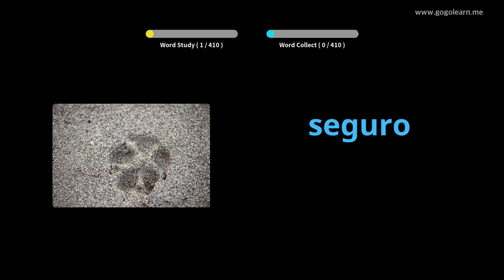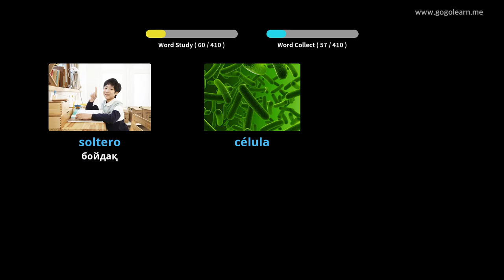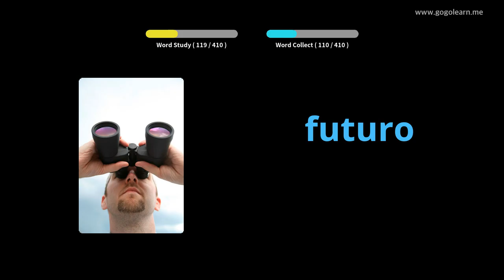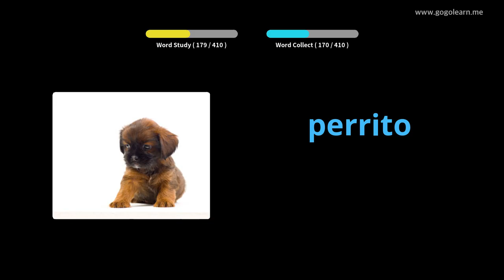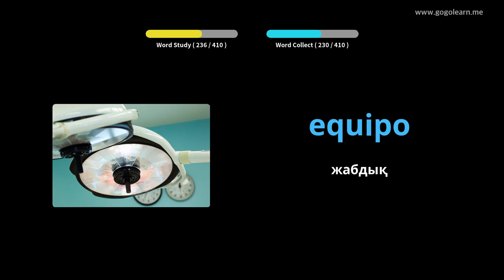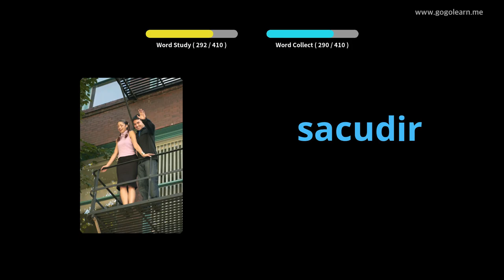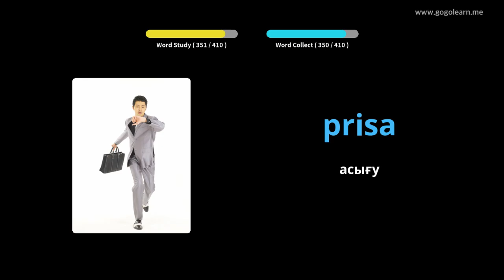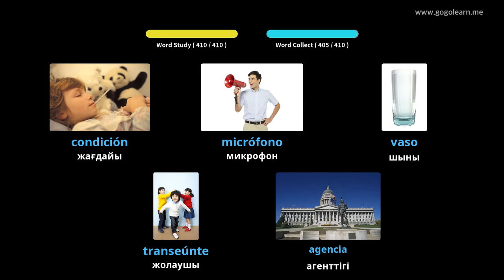Испан сөздігі 3-ші орта мектебі |Golearn